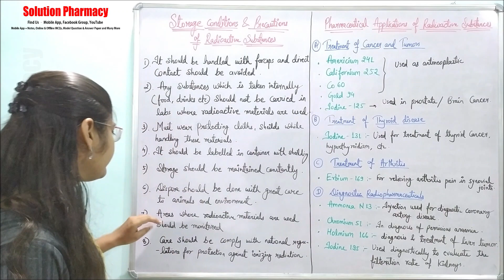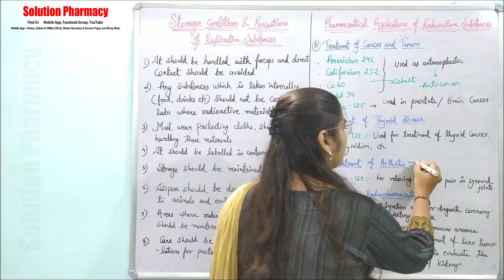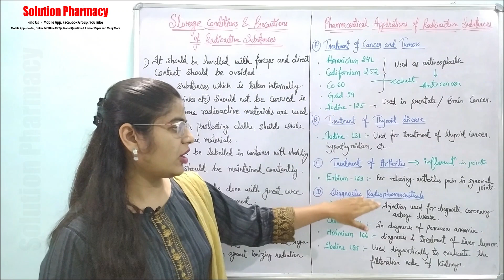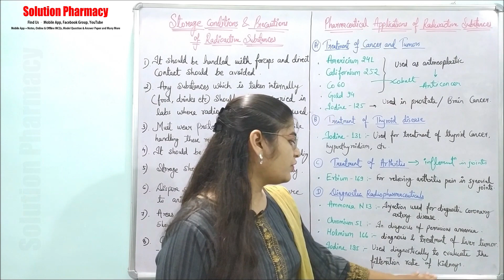Inorganic Chemistry (48) Storage Conditions and Precautions, Application of Radiopharmaceuticals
Storage Conditions and Precautions for Radiopharmaceuticals:

1. Temperature: Radiopharmaceuticals often require specific storage temperatures to maintain their stability. Most commonly, they are stored in refrigerators at temperatures ranging from 2°C to 8°C. However, certain radiopharmaceuticals may require freezing temperatures or room temperature storage, so it is essential to check the specific storage instructions for each radiopharmaceutical.

2. Shielding: Radiopharmaceuticals emit radiation, so adequate shielding is crucial for storage areas. Lead-lined containers or cabinets are used to prevent the radiation from escaping and to protect personnel from unnecessary exposure. Specialized storage areas, such as radiation storage rooms or hot labs, are often designated for radiopharmaceutical storage.

3. Security: Due to the radioactive nature of radiopharmaceuticals, strict security measures must be in place to prevent unauthorized access and potential misuse. Access to the storage area should be limited to authorized personnel only. Security systems, such as keycard access or biometric locks, may be implemented to ensure controlled entry.

4. Contamination Control: Radiopharmaceuticals should be stored in containers that are leak-proof and resistant to radiation. Any spills or leaks must be promptly cleaned up following appropriate radiation safety protocols. Regular monitoring of storage areas for contamination should be performed to ensure a safe environment.

5. Labeling and Identification: All radiopharmaceutical containers should be clearly labeled with appropriate radiation symbols, warning signs, and necessary information, including the radionuclide, activity, and expiration date. Proper identification helps prevent confusion and accidental administration of expired or incorrect radiopharmaceuticals.

6. Expiration and Disposal: Radiopharmaceuticals have limited shelf lives due to the decay of the radionuclides. It is essential to closely monitor the expiration dates and dispose of expired radiopharmaceuticals following radioactive waste management regulations. These regulations vary by jurisdiction but often involve special disposal methods to ensure safe handling and minimize environmental impact.

Applications of Radiopharmaceuticals:

1. Diagnostic Imaging: Radiopharmaceuticals are commonly used in nuclear medicine for diagnostic imaging procedures. They are administered to patients, and the emitted radiation is detected by specialized imaging devices, such as gamma cameras or positron emission tomography (PET) scanners. These imaging techniques allow healthcare professionals to visualize and assess various physiological processes, such as blood flow, metabolism, or organ function.

2. Cancer Treatment: Some radiopharmaceuticals can be used in targeted therapies for cancer treatment. These therapeutic radiopharmaceuticals deliver radiation directly to cancer cells, minimizing damage to surrounding healthy tissues. Examples include radioactive iodine-131 for the treatment of thyroid cancer and lutetium-177 dotatate for certain neuroendocrine tumors.

3. Pain Management: Radiopharmaceuticals, such as samarium-153 lexidronam or strontium-89 chloride, can be used to relieve pain caused by cancer that has spread to the bones. These radiopharmaceuticals selectively accumulate in areas of bone metastases, delivering localized radiation to reduce pain and improve quality of life.

4. Cardiac Studies: Radiopharmaceuticals like technetium-99m sestamibi or thallium-201 chloride are used for myocardial perfusion imaging. These agents help evaluate blood flow to the heart muscle, identify areas of reduced blood supply, and assess the presence of coronary artery disease.

5. Thyroid Studies: Iodine-131 and technetium-99m pertechnetate are used in thyroid imaging and therapy. They enable the visualization and assessment of thyroid gland function, including the diagnosis and management of hyperthyroidism, thyroid nodules, or thyroid cancer.